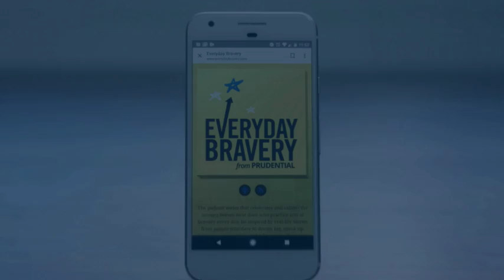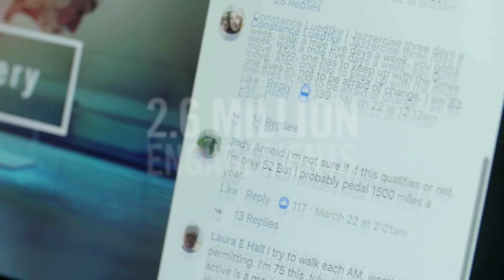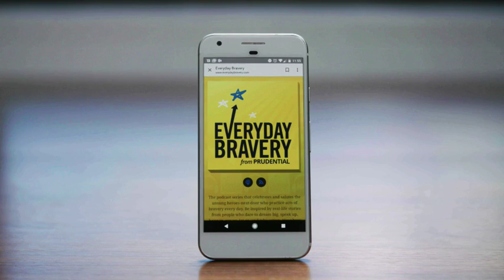Everyday Bravery Podcast– Sizzle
Everyday Bravery is a podcast that celebrates the unsung heroes-next-door who practice acts of bravery every day.